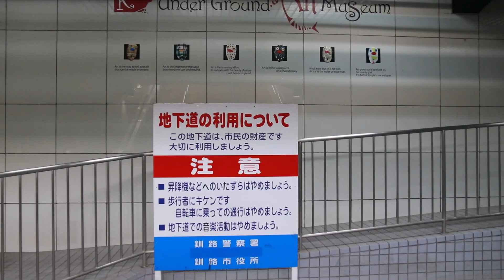釧路駅地下道は美術館だった！釧路地下歩道美術館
釧路駅は地上駅で南口しかありません。駅の北側（駅裏）とを結ぶ人道トンネルが「釧路駅地下道」です。この地下道には釧路地下歩道美術館があります。